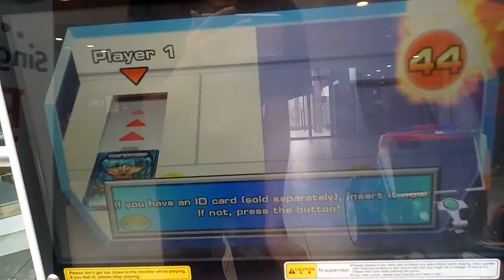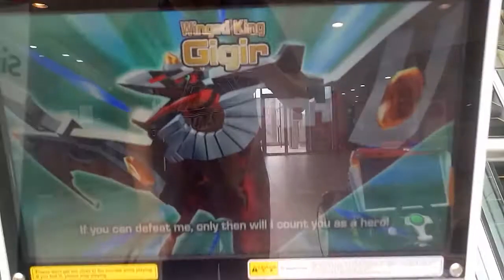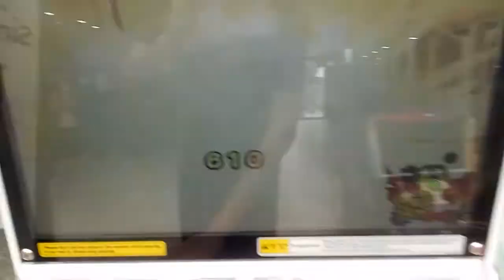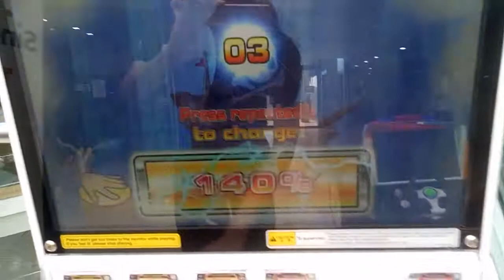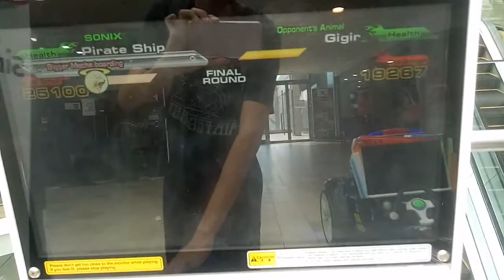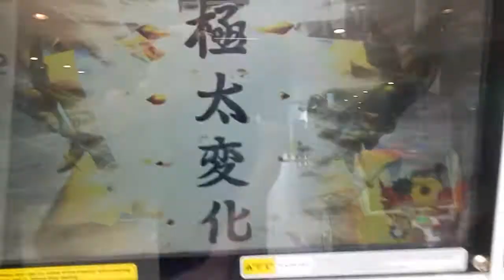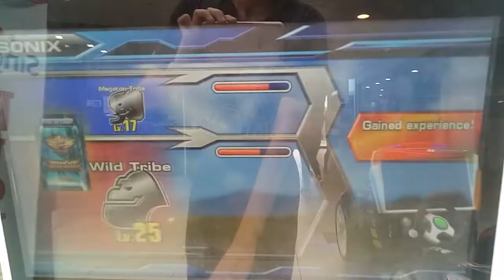Great Animal Kaiser M2 Agira Vs Gigir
Agira Fights Against the winged king with Preesure can he win with his foul lets see